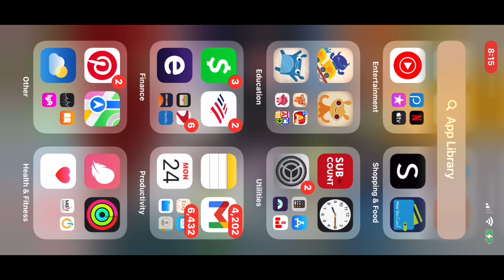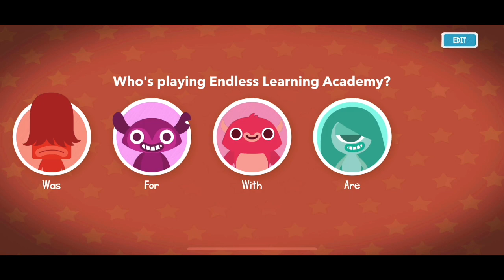ENDLESS LEARNING ACADEMY EDUCATIONAL GAMES